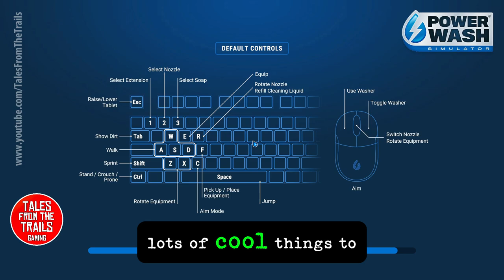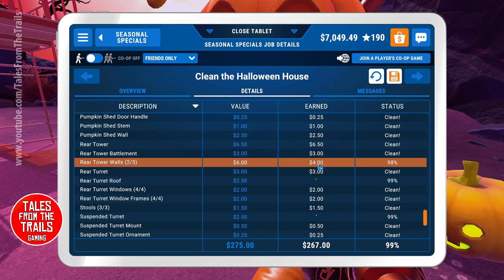Power Wash Simulator: Halloween Seasonal 2024 Gameplay [PC]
This is a gameplay video featuring the new Halloween Seasonal map for 2024. Its a spooky house and garden! Its a FREE DLC on steam (link below).

You can find this on steam and on Xbox Live

*** Additional Note ***
Also I am aware that I do slur my words a little bit, I have a condition which causes this on occasion. And one of the main reasons why I rarely do voice over videos in the recent months.